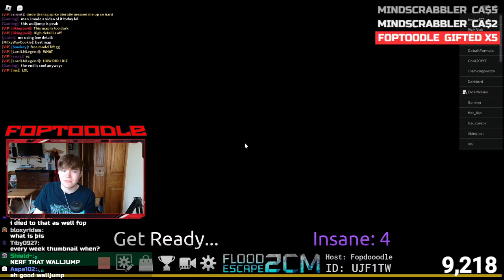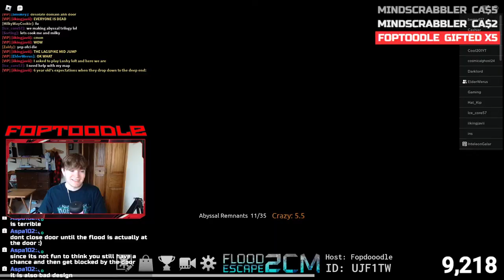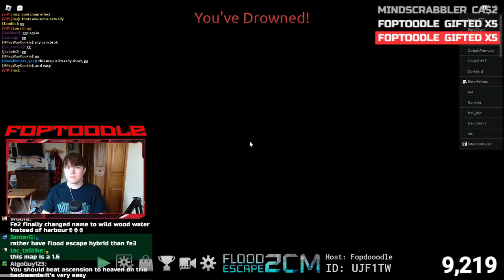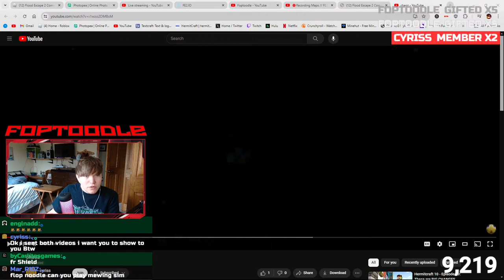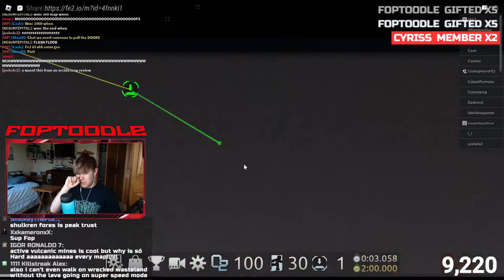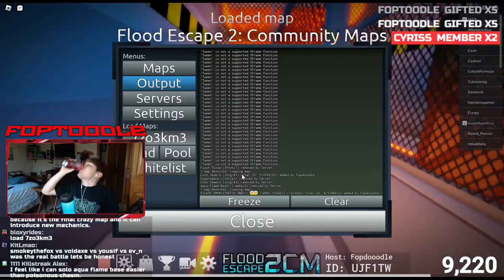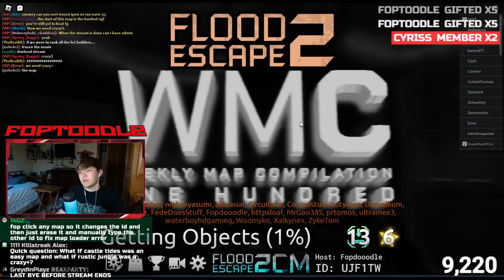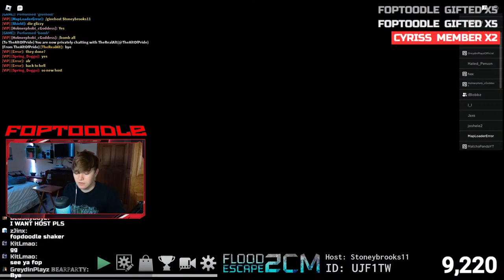🔴JOIN UP!!!! // FE2CM Multiplayer Live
Welcome to the stream today we are playing FE2CM. I will be recording maps. The list of maps we are playing is below.  Click the link in the pinned message to join my server or enter the server ID below.

Server ID: ujf1tw

MAPS WE ARE PLAYING
Evil Incorporated [Easy] : GlitchedAccount34, Blazestar_XD
ID: gmlm7-2
Rural Amberwoods [Normal] : LordLMLegend
ID: 6ri5i44
Frostbound Ancestry [Hard] : SnowyCrest
ID: iiolgo3
Aztec Jungle [Insane] : KidSanctuary, blasblas1212
ID: o8x2554
Abyssal Remnants [Crazy] : Techvast, ScorchingSethi
ID: b3fuyf3
Ultramarine Sanctuary [Crazy+] : iNiqhtv, jak366yt
ID: 27j-0q